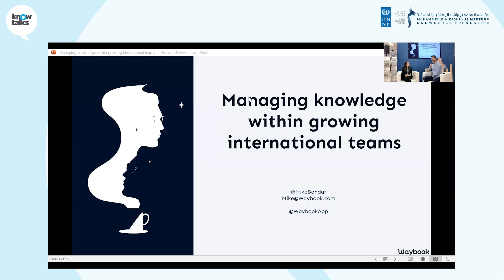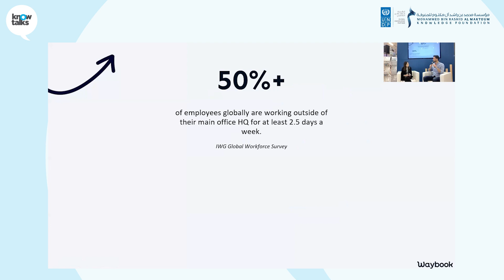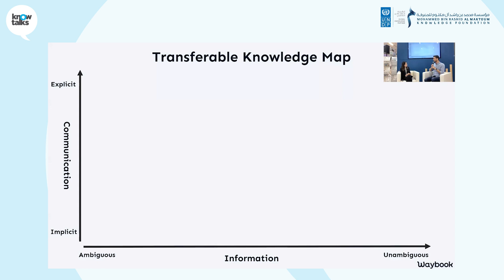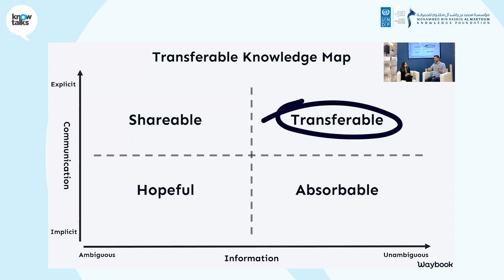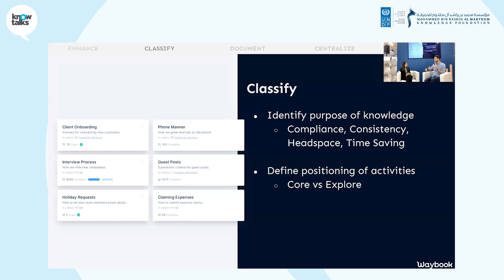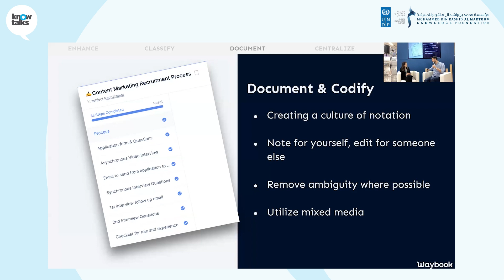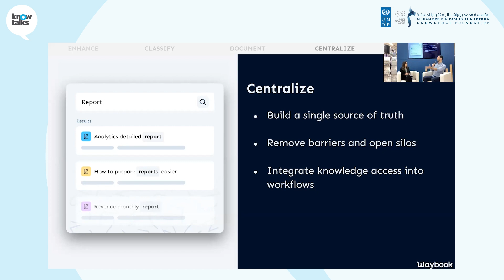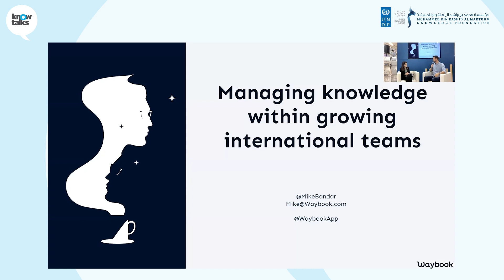إدارة المعرفة ضمن فرق عمل عالميّة: استراتيجيات ونصائح | حوارات المعرفة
جلسة من سلسلة حوارات المعرفة منعقدة في 6 إبريل 2022 ضمن فعاليات معرض لندن للكتاب 2022. الجلسة بعنوان "إدارة المعرفة ضمن فرق عمل عالميّة: استراتيجيات ونصائح" وتستضيف مايك بندر – مؤسس مشارك في وايبوك دوت كوم؛ وستيفاني البستاني – محلِّلة برامج في برنامج الأمم المتحدة الإنمائي